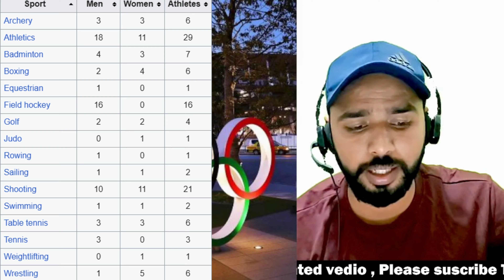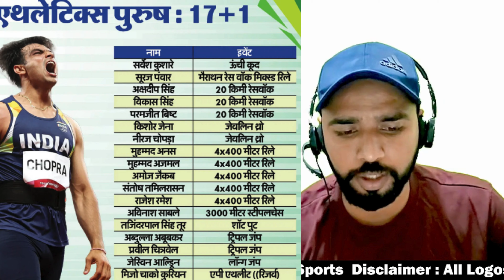Huge Prediction for Olympic Games 2024 | Paris Olympics 2024 | India with 112 athletes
India with 112 athletes compete in Paris Olympic | Olympic Games 2024 | Paris Olympics 2024